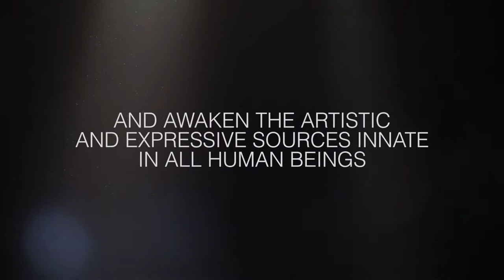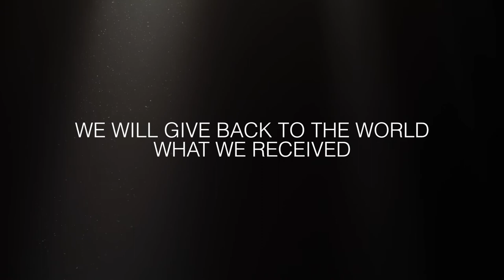Festival Musica sull'Acqua 2021 Presentation